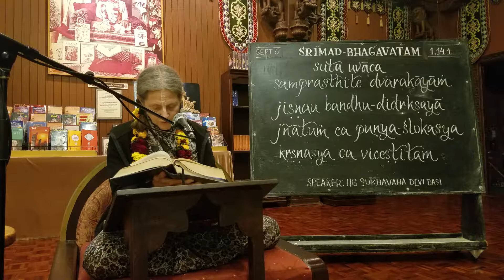Sukhavaha DD SB Class 1.14.1 part 1/2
New Vrindaban  Sep 5 2019